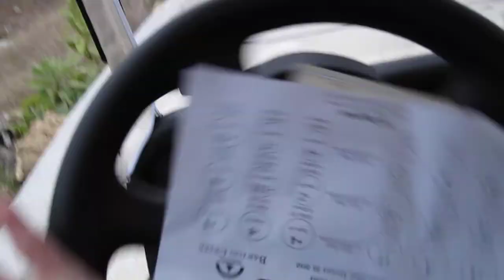Golf cart path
Crazy steep golf cart path w/ retarded narration.